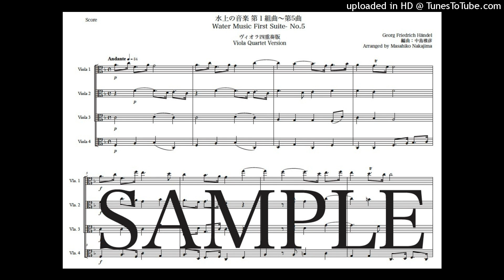ヘンデル「水上の音楽 第1組曲〜第5曲」ヴィオラ四重奏版（編曲：中島雅彦）